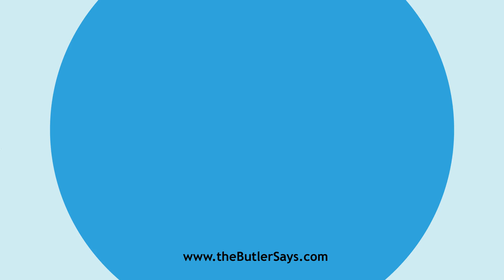Learn how to say this word: "Discloak"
This is the definition of "Discloak":
v. t.  To take off a cloak from; to uncloak.